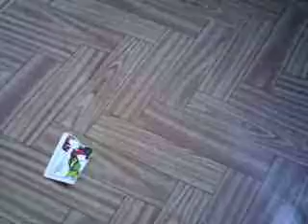не смотрите это видео , тут сняли фигню